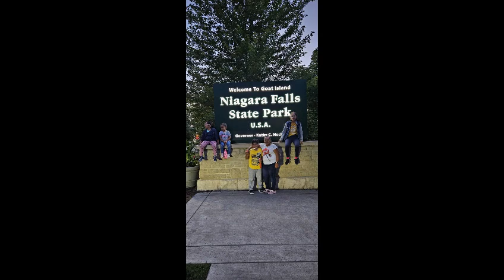A Journey by Road to Niagara Fall New York Side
A Journey by
Road to Niagara Fall New York Side